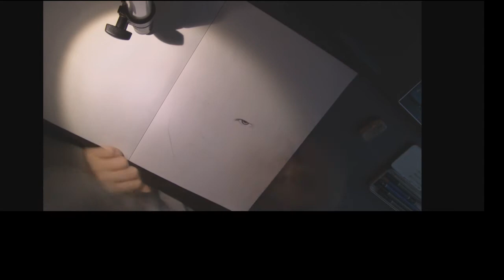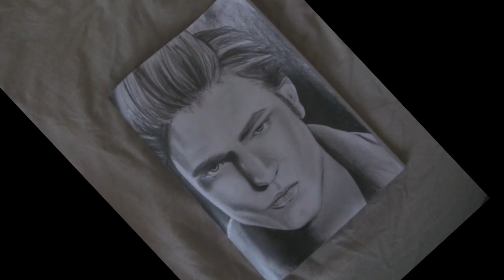Drawing of Robert Pattinson (N.S)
A drawing of Robert Pattinson, that i made in April, 2012 (it was btw my first time i filmed of my drawing)